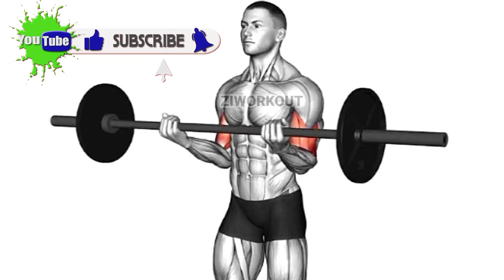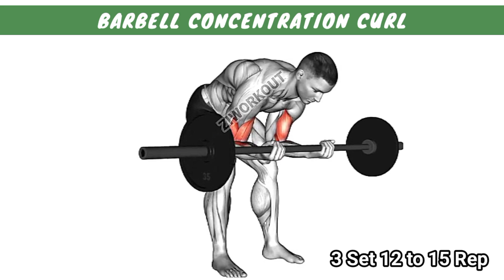Barbell Arms Explosion: Biceps And Triceps on fire!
6 Exercise in This Video.

Timestamps
0:00 Barbell Curl
0:26 Barbell Prone Incline Curl
0:50 Barbell Concentration Curl
1:15 Barbell Skull Crusher
1:38 Barbell Tricep Extension
2:01 Barbell Incline Tricep Press

Your Quarries !

What are 5 exercises for biceps?
What are 4 exercises for biceps?
What are the 6 exercises for biceps?
What are 3 exercises for the bicep at home?
Which dumbbell exercise is best for biceps?
Intense
5 Minute
At Home
Forearm Workout
Forearms
Shreducation
Anabolic Aliens
Bigger Forearms
Vascular Forearms
Thicker Forearms
Bigger Arms
Stronger Forearms
Stronger Grip
Grip Strength
Wrist
Wrist Size
Home Workout
Home Forearm Workout
Bodyweight
No Weights Needed
Veins
Wrist Curls
Reverse Wrist Curls
Forearm Exercises
Forearm Circuit
Forearm Routine
Bodybuilding
Powerlifting
Fitness
Gym
Motivation
Build Muscle
Increase Grip Strength
Brachioradialis

Bicep workout
Biceps workout
Arm workout with dumbbells
Dumbbell biceps workout
Home bicep workout
Dumbbell workout
Bicep workout at home
Bicep workout with dumbbells at home
Arm workout
Bicep exercises
Bicep workout dumbbells
Home workout
Biceps
Bicep exercises with dumbbells
Bicep workouts
Triceps workout